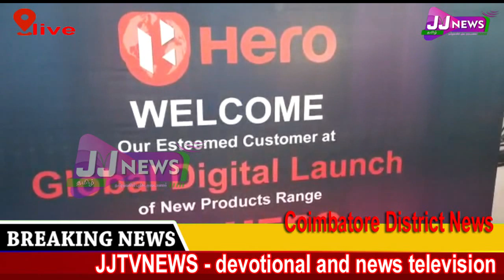Pudukottai#district news JJtvNEWS devotional and news television